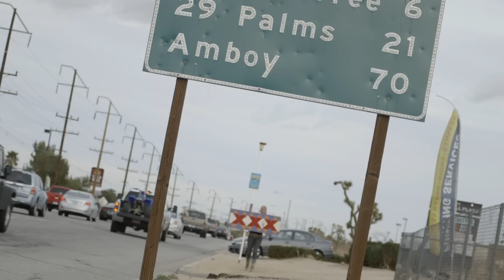The Bad Kids Official Trailer 1 (2016) - Documentary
Directed by: Keith Fulton, Louis Pepe

A group of teachers at a Mojave Desert high school take an unconventional approach to improve the lives of their struggling students.